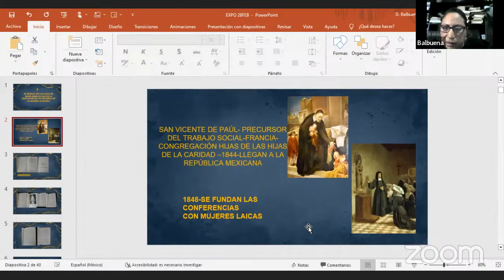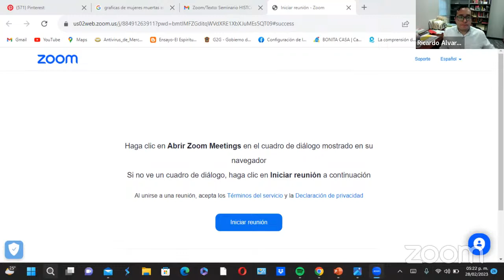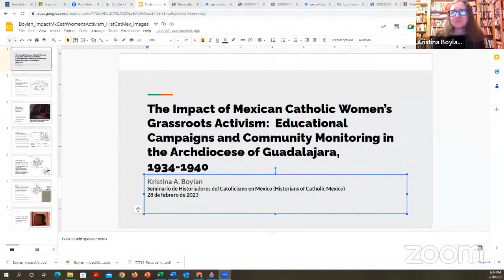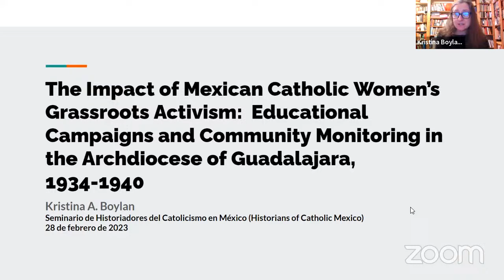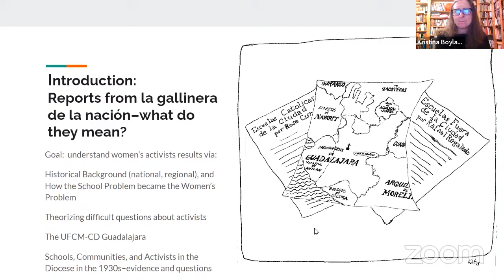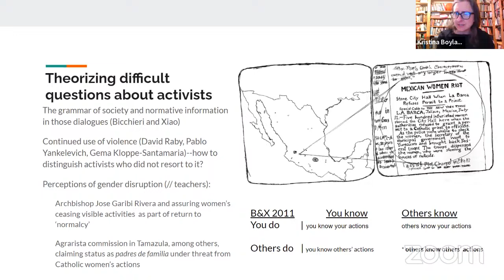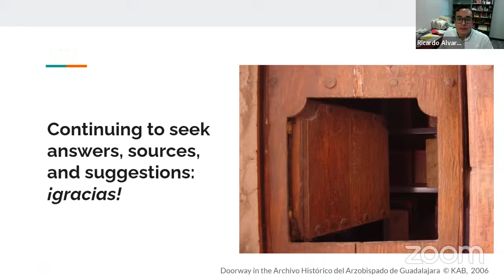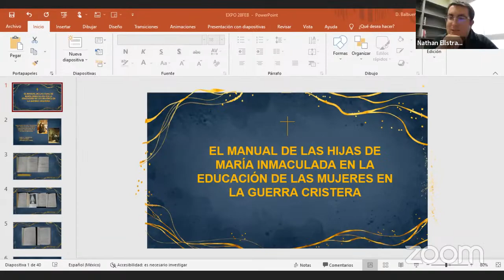Seminario HISTCATMEX 28-02-23